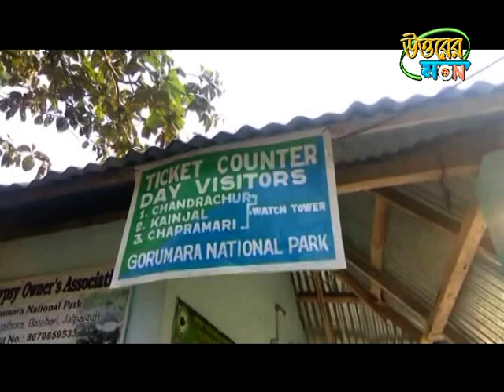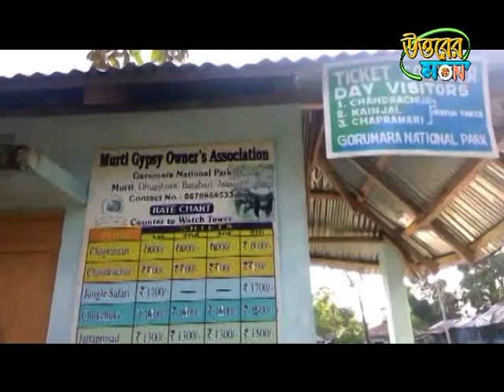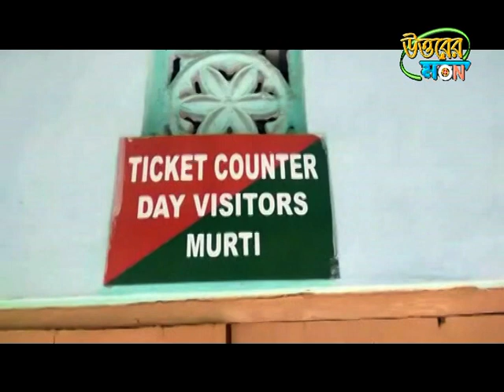UTTARER SAMBAD 24.10.2018